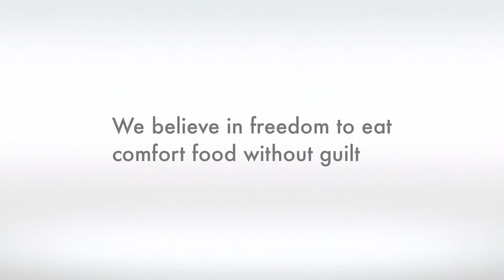We believe that cooking should be fun